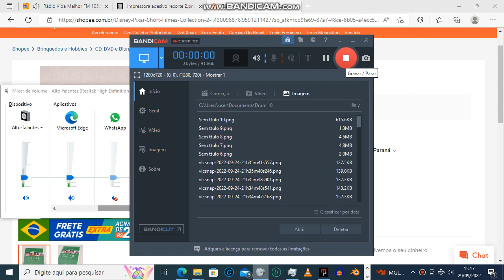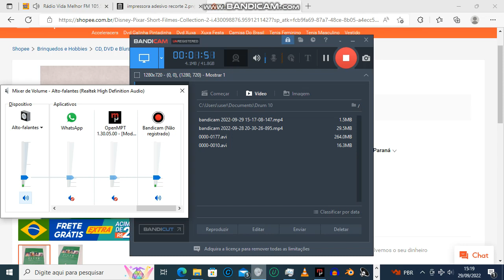Rádio Vida Melhor Musicas 13